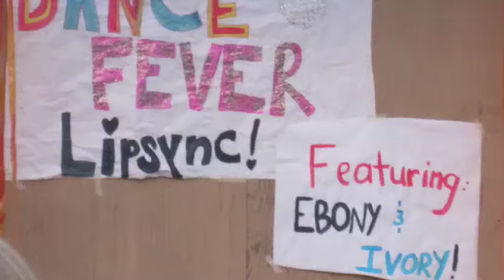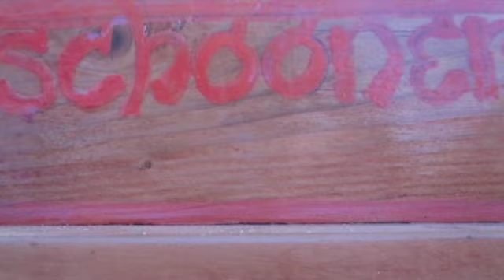Schooner Love 2009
Hey Schooner girls i miss you all so much! Cant wait till i see you all again!
xoxo
amanda

half a year later i watched this video and cryed i miss you all so much i cant wait for this summer

xoxo

amanda

The man who cant be moved-the script
True Friend-Hannah montana
Banana Pancakes-Jack Johnson